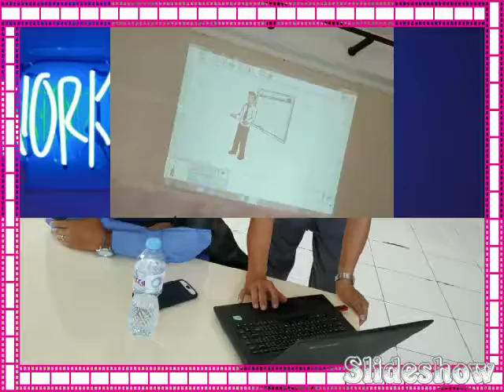Pelatihan IT bersama Pak Sutarwan dan Pak Joepardi di SD Santo Yusup.